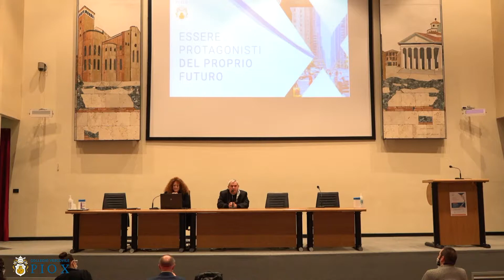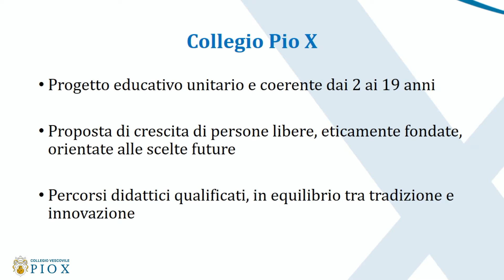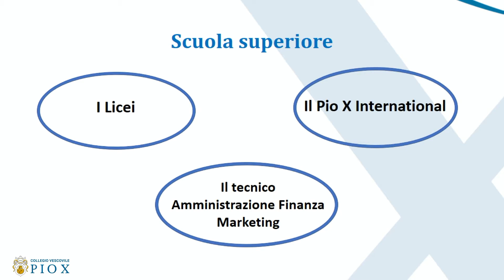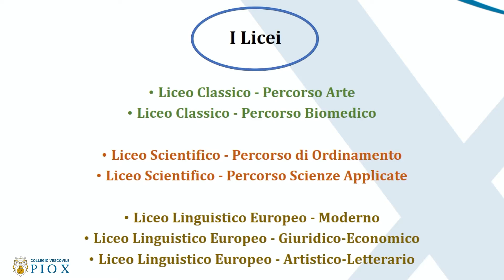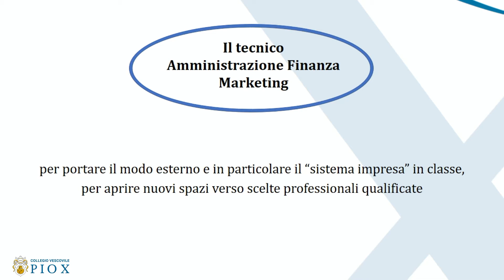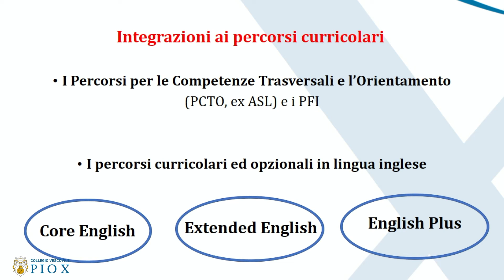Porte Aperte 2021 - Saluto e introduzione della Proposta Formativa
Saluto del rettore mons. Lucio Bonomo.
Introduzione della proposta formativa dott.ssa Laura Catella.
Interventi tratti dalla diretta streaming di Porte Aperte 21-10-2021